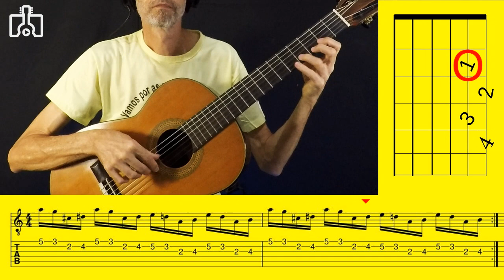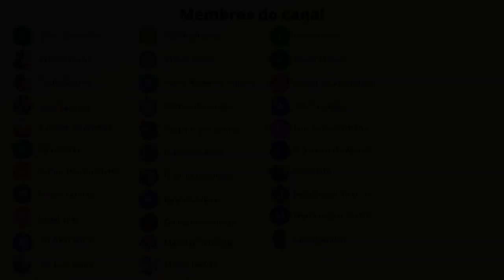Mecânica 21 (4213) Violão Para Todos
21º Exercício de mecânica par independência dos dedos da mão que pressiona as cordas (para a maioria a mão esquerda).
Sequência ( 4 2 1 3 ) com variação de cordas a cada dois dedos.
vamos por as mãos nas cordas...

Siga no Instagram: @vioaotodos